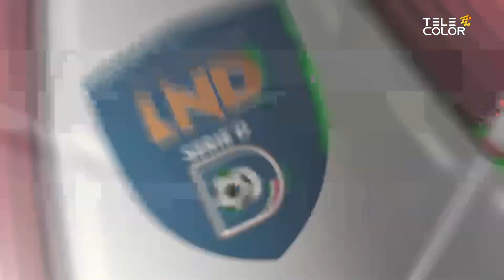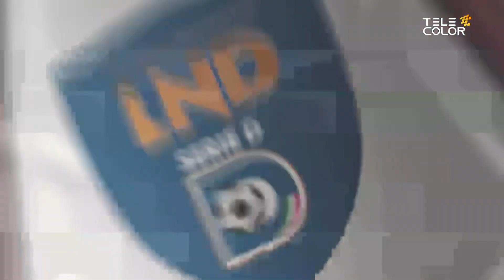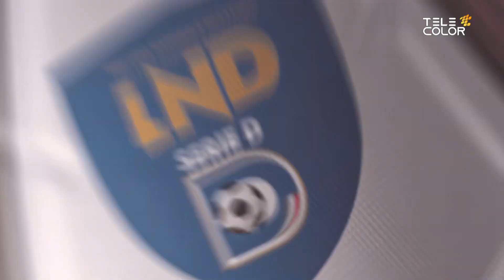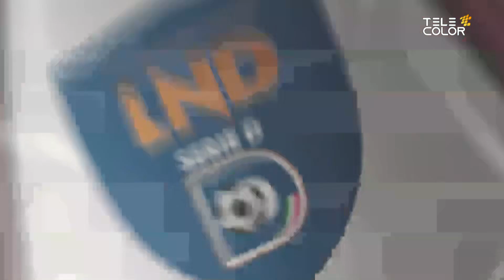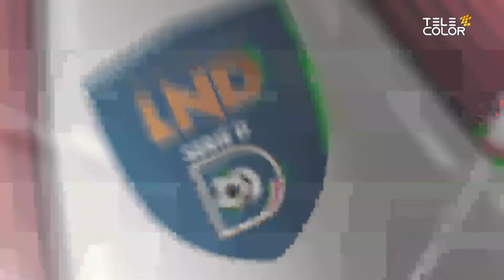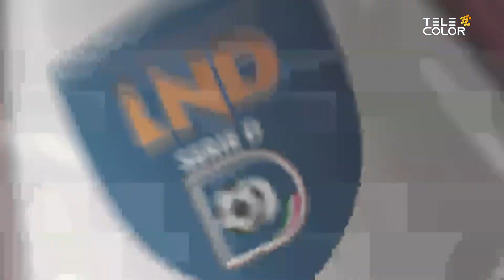17 maggio 2023 - Match: Brindisi - Catania 1-2